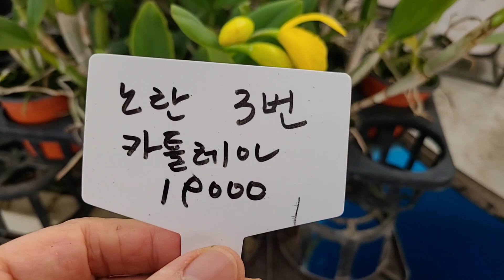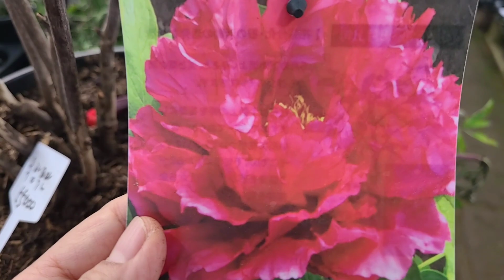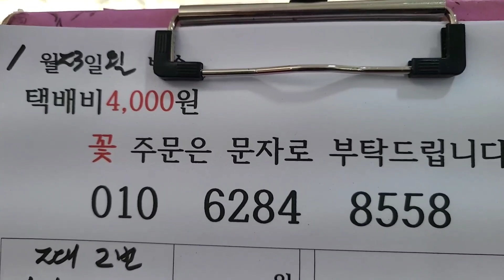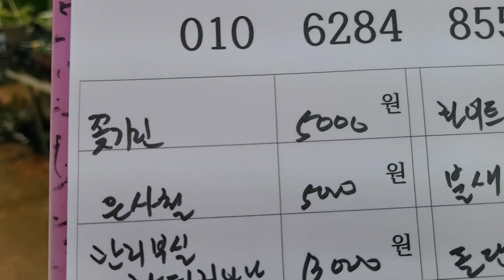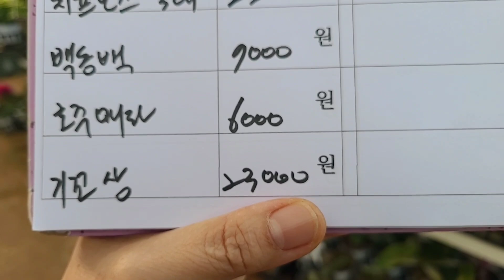대명석곡 사쿠라캔디 샤리베이비 환타지아난 긴기아난 베란다정원 화초키우기